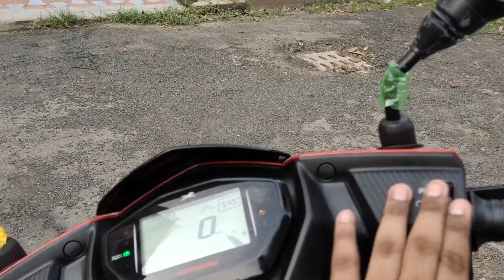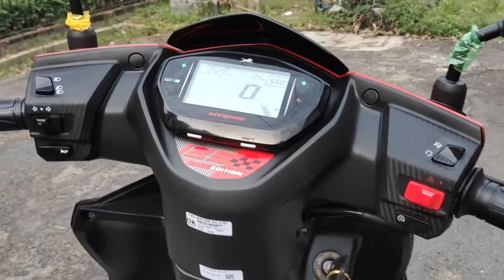We Got a New Scooty !! TVSNtorq |Race Edition| Features, Specs & First Impressions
TVS Ntorq Race Edition ~ Specifications, Price on Road & First Impression!